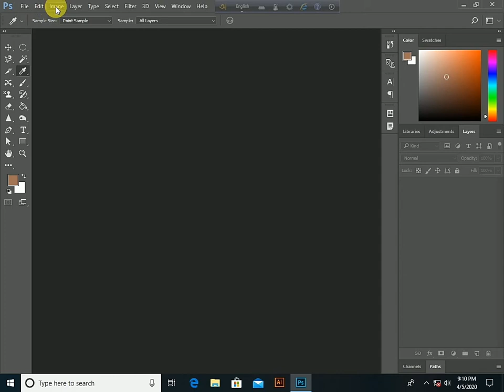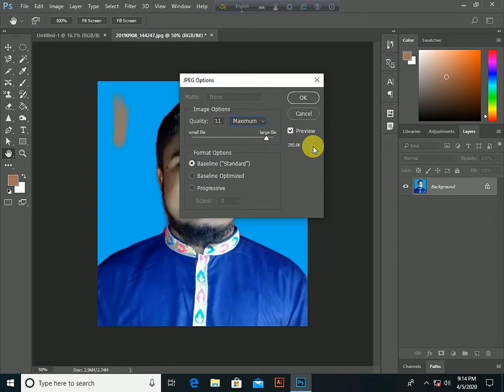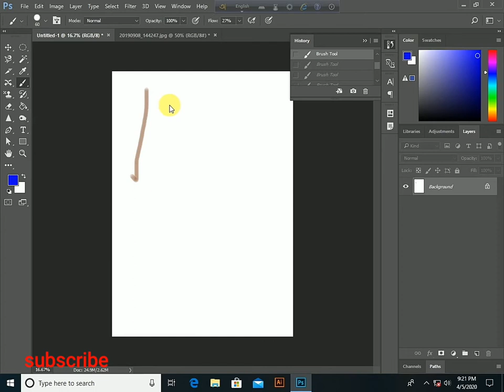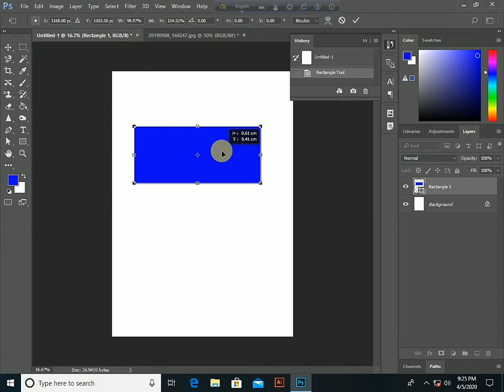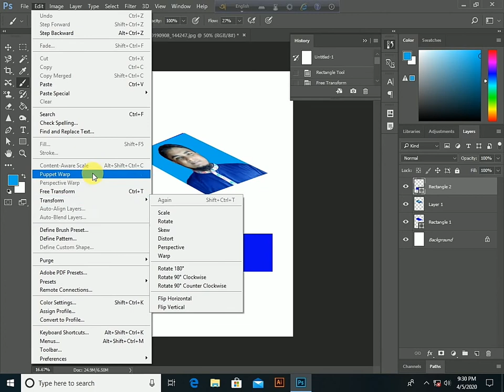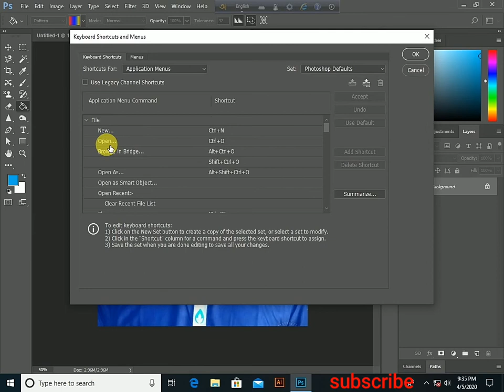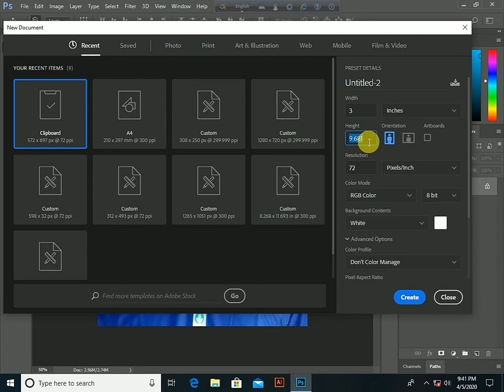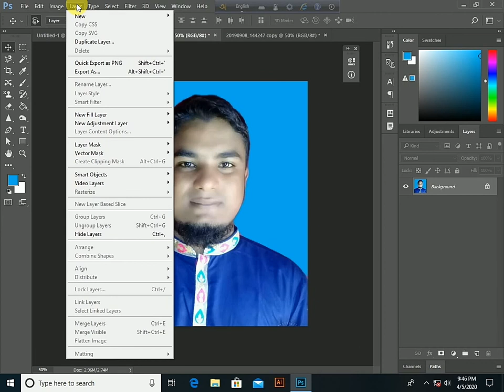photoshop cc class 13 || graphic design || file menu, edit menu and image menu.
you can know about photoshop cc class 13 || graphic design || file menu, edit menu, and image menu by watching this video.